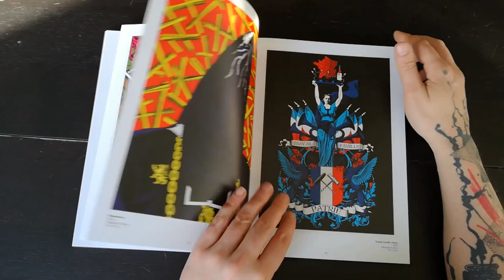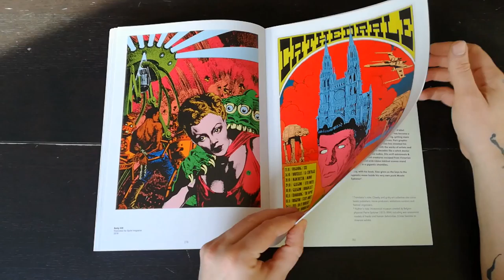Book Elzo Durt - Complete Work 2003-2016 (Presentation)